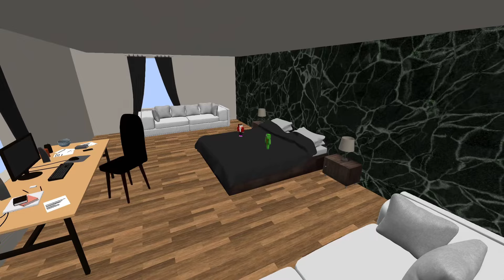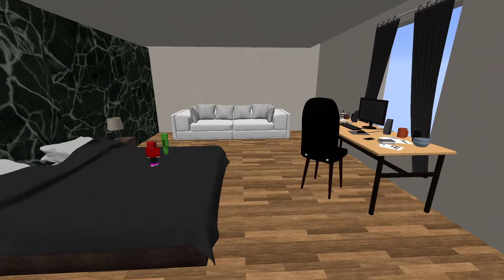JJ and Mikey Ride a Real Cat in Real Life - Minecraft Maizen